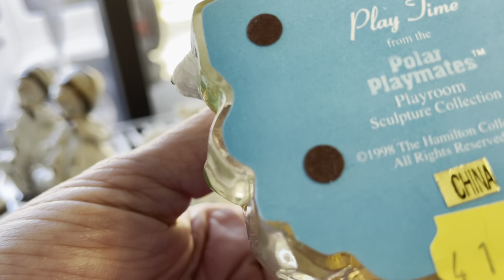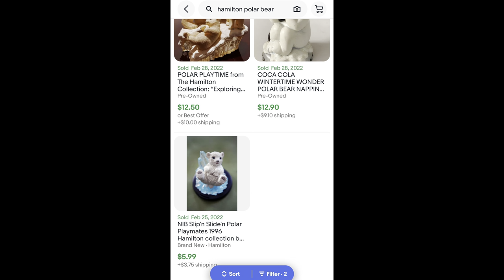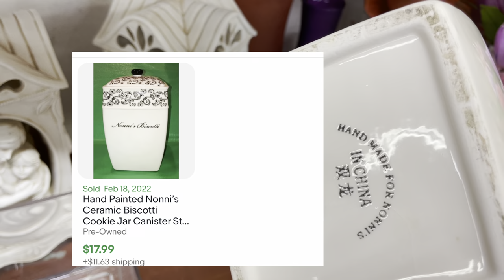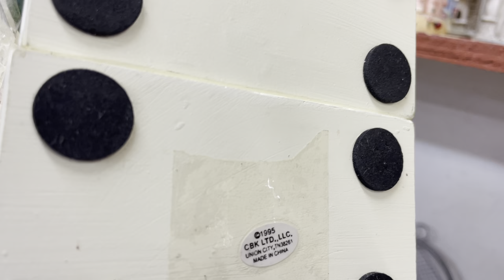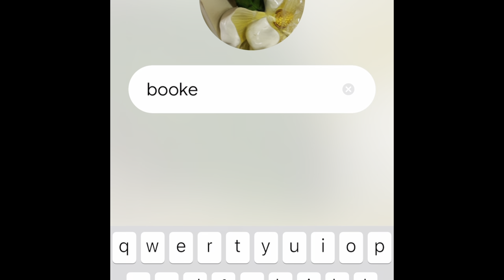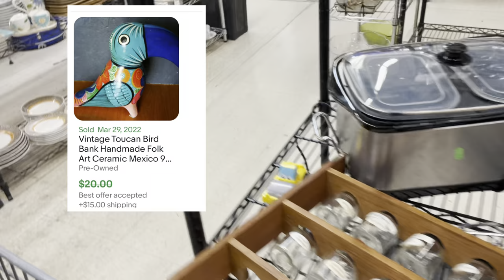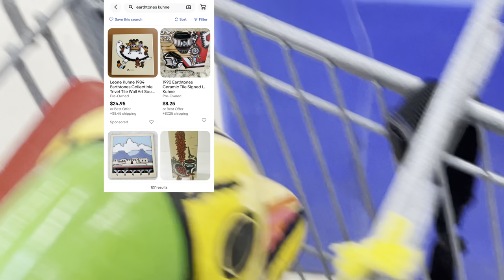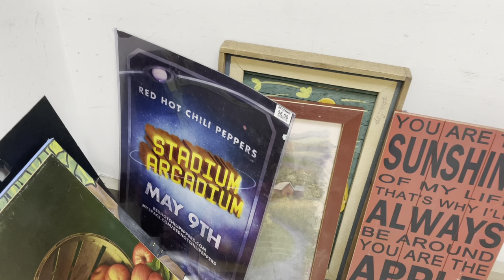Reseller on the Road - Thrifting for Profit on eBay Etsy Mercari Posh!